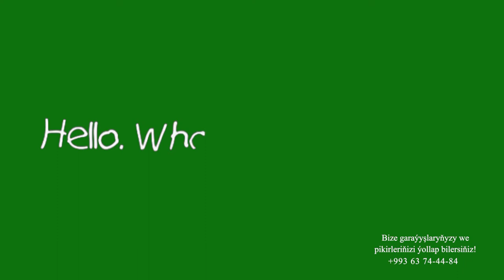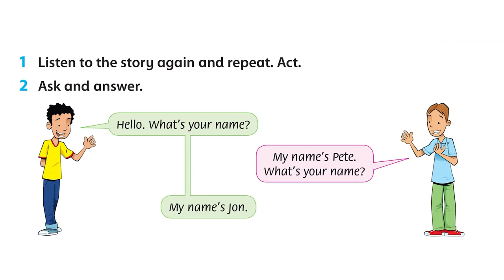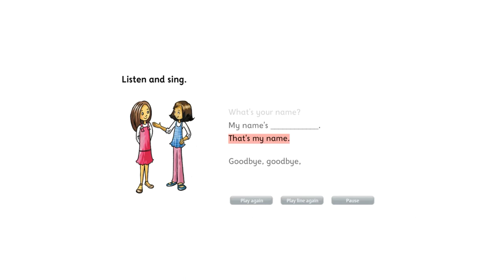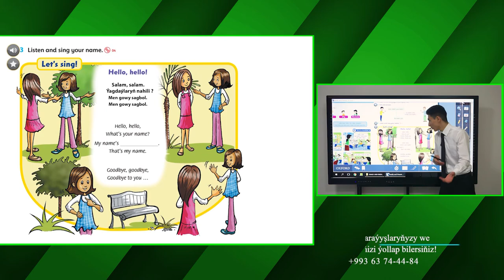2 nji Sapak